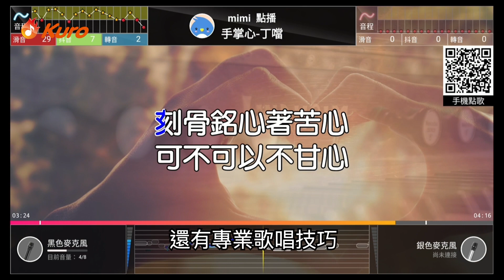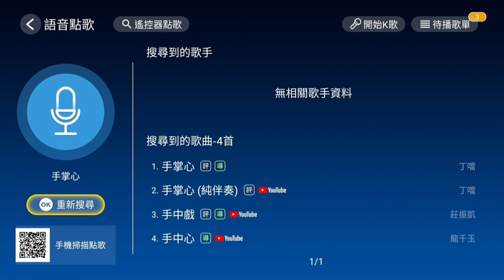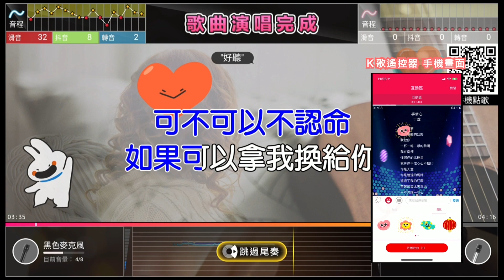酷樂K歌AI音響組 (軟體介紹)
最先進好玩的家庭娛樂K歌評分系統!

● 全台首創雙人K歌評分系統
● 專業AI評分引擎，還可登入個人頭像排進全台排行榜
● 手機遙控器，輕鬆點歌還可發送有趣彈幕互動
● 高品質的喇叭與麥克風輕鬆打造簡易家庭劇院與KTV
● YouTube全曲庫+海量合法曲庫